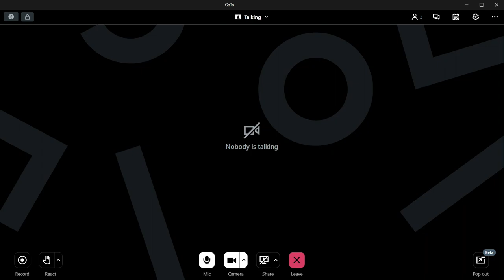LHPS 2023 07 26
Licensing, Hearings, and Public Safety Committee
Wednesday, July 26, 2023, 4:15 PM
City Hall - Third Floor - Common Council Chambers, 828 Center Avenue, Sheboygan WI